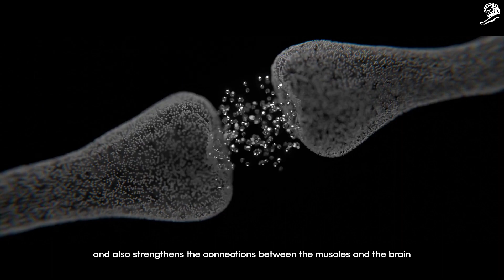Scrolling Therapy Case Study - Dentsu Creative